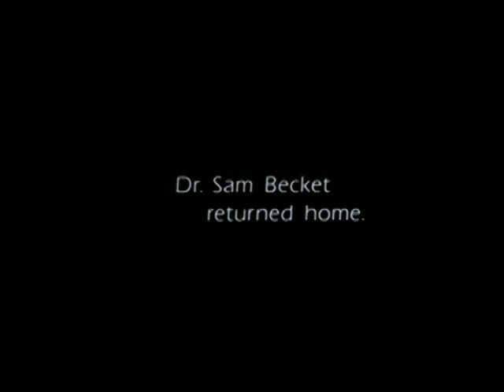Coming Home - Quantum Leap fanvid